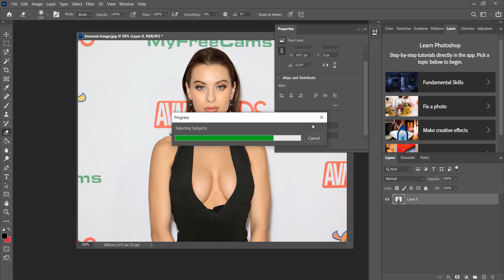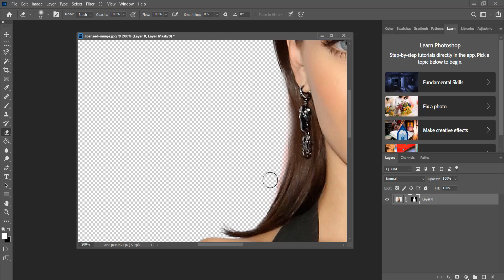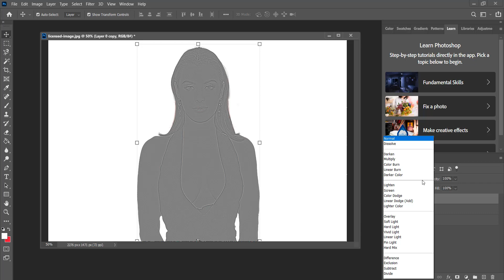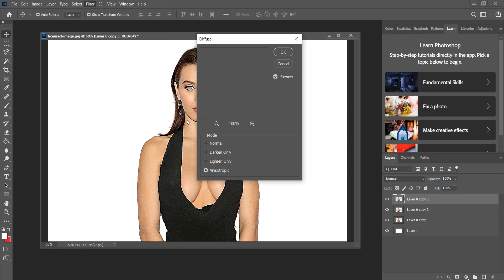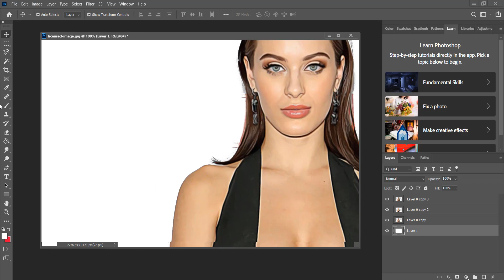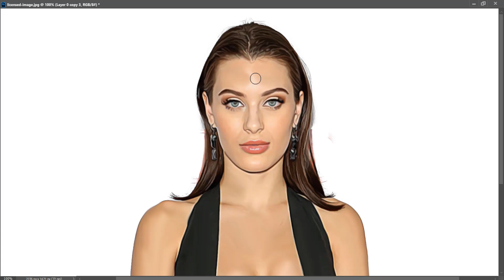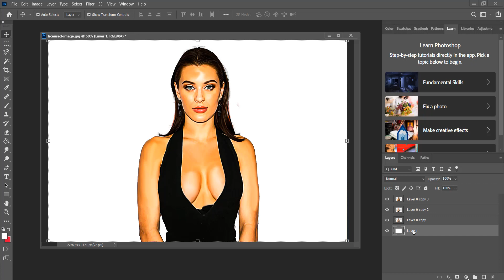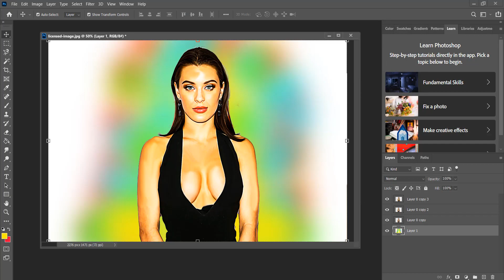Adult Model Beauty Lana Rhoades Oil painting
ABOUT OUR CHANNEL:

Our channel is about pencil art and DIY video. We cover lots of cool stuff such as experiments, kids art ideas, and erotic art